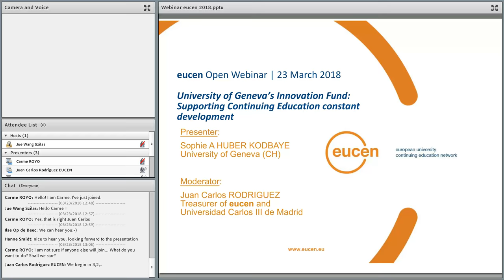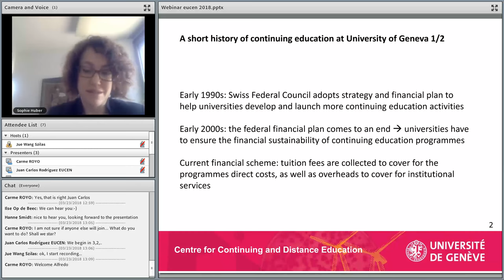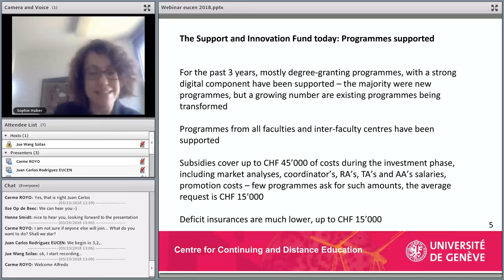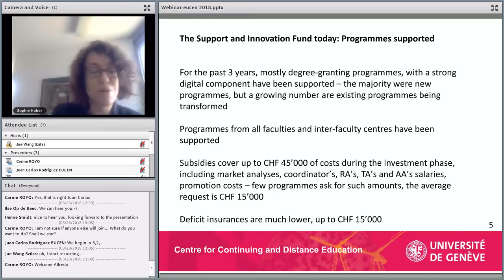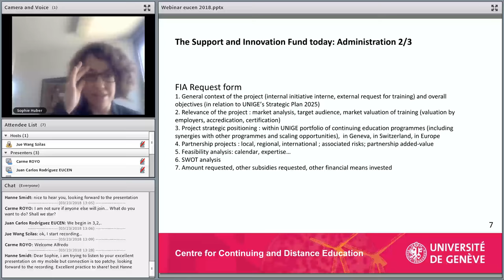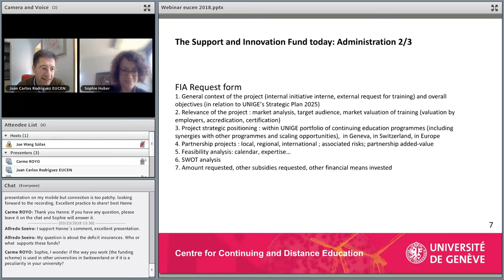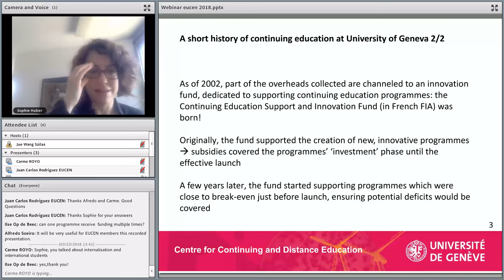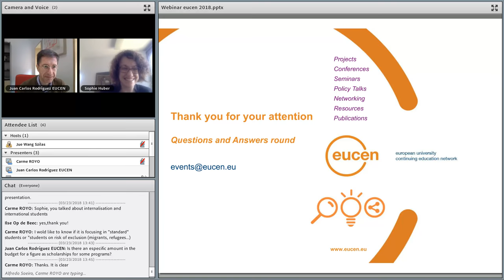eucen Open Webinar | 23 March 2018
"University of Geneva's Innovation Fund: Supporting Continuing Education Constant Development" by Dr. Sophie Huber, University of Geneva, Switzerland